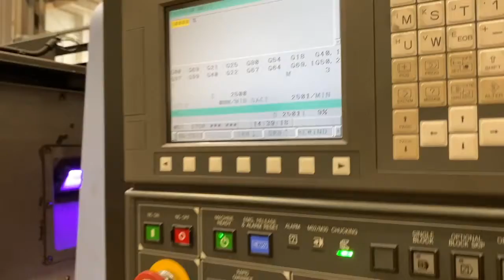FOR SALE: 2013 DOOSAN LYNX 220C ( Toolquip # 2211439)